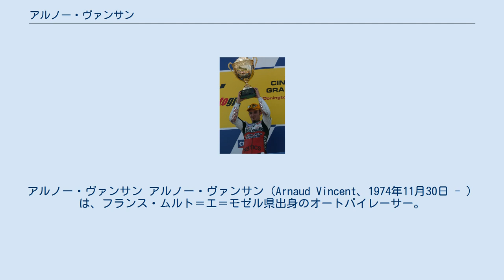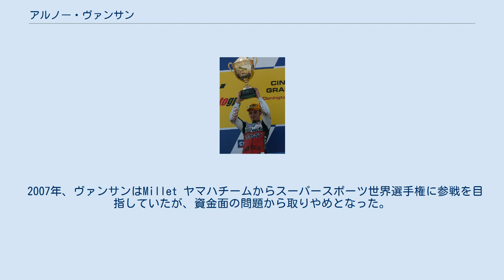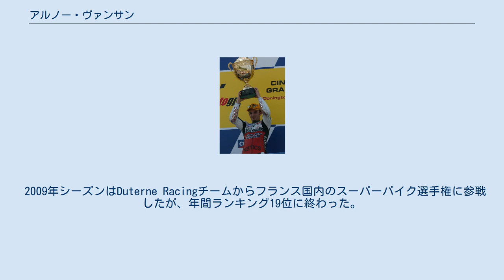アルノー・ヴァンサン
アルノー・ヴァンサン アルノー・ヴァンサン（Arnaud Vincent、1974年11月30日 - ）は、フランス・ムルト＝エ＝モゼル県出身のオートバイレーサー。
2002年のロードレース世界選手権125ccクラスチャンピオン。
 モトクロスやヒルクライムで活動した後、20歳の時にロードレースに転向。
1994年と1995年にはフランス国内のロードレース選手権125ccクラスでチャンピオンとなった。
 1996年にはフランスGP125ccクラスのレースに、アプリリアのマシンを駆ってワイルドカード枠でデビューを果たす。
翌1997年にはロードレースヨーロッパ選手権125ccクラスでチャンピオンを獲得した。
 1998年にはロードレース世界選手権125ccクラスにアプリリアを駆ってフル参戦を開始し、シリーズランキング12位でデビューシーズンを終えた。
翌1999年は第6戦カタルニアGPでグランプリ初優勝を果たしシリーズ7位、2000年シーズンも同じく1勝を挙げてシリーズ7位となった。
2001年にはマシンをホンダにスイッチしたが、未勝利でシリーズランキング10位に終わった。
 2002年にはマシンをアプリリアに戻すと、ヴァンサンは16戦全戦でポイントを獲得し、5勝を含む10回の表彰台に立つ強さを見せ、ディフェンディングチャンピオンのマヌエル・ポジャーリを19ポイント差で破りワールドチャンピオンに輝いた。
 翌2003年には新規参戦となるKTMチームに移籍しタイトル防衛を目指したが、チームメイトのロベルト・ロカテリ共々、開発途上にあったマシンのパフォーマンス不足に苦しむことになった。
ヴァンサンはシーズン途中にチームを離脱しアプリリアに乗り換えたが、シリーズランキングは18位に沈んでしまった。
 2004年シーズン、ヴァンサンは250ccクラスにステップアップを果たした。
アプリリアのマシンを駆った初年度はシリーズ21位、翌2005年は新規参戦のイタリアのメーカーファンティック のマシンに乗ったが、競争力は全くなくノーポイントに終わってしまった。
 2006年はアリー・モレナー・レーシングに移籍し、ホンダのマシンでシリーズ22位を記録した。
ヴァンサンはこのシーズン終了をもってグランプリを去ることになった。
 2007年、ヴァンサンはMillet ヤマハチームからスーパースポーツ世界選手権に参戦を目指していたが、資金面の問題から取りやめとなった。
結局この年はフランス国内選手権600ccクラスに参戦し、シリーズランキング3位を記録した。
 翌2008年シーズンは Gil Motor Sport チームからカワサキ・ニンジャZX-6Rを駆ってスーパースポーツ世界選手権に参戦を果たしたが、結果を残せないままチーム共々シーズン途中で撤退することになってしまった。
 2009年シーズンはDuterne Racingチームからフランス国内のスーパーバイク選手権に参戦したが、年間ランキング19位に終わった。
 （凡例）（太字はポールポジション、斜体はファステストラップ） motogp.com アルノー・ヴァンサン経歴